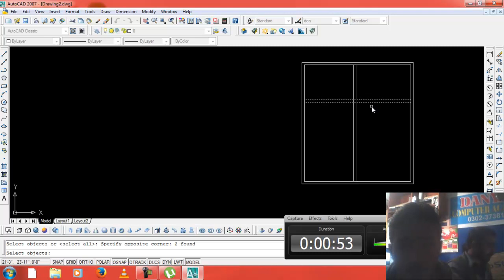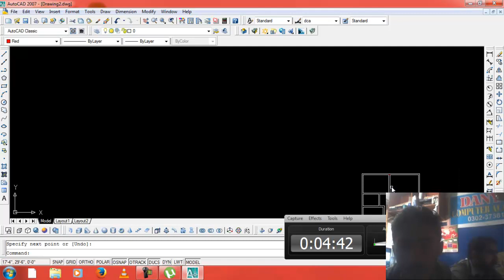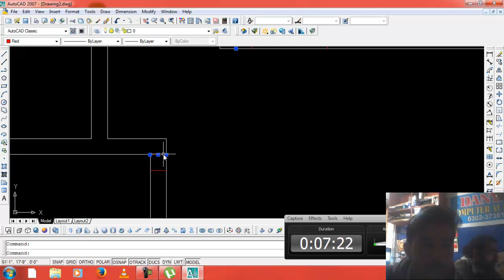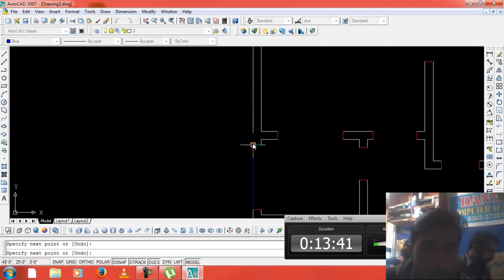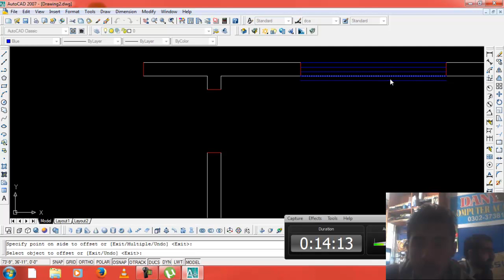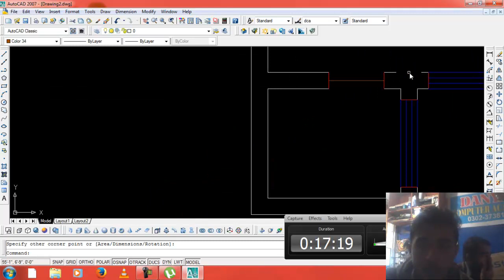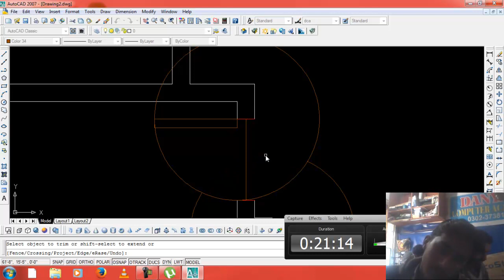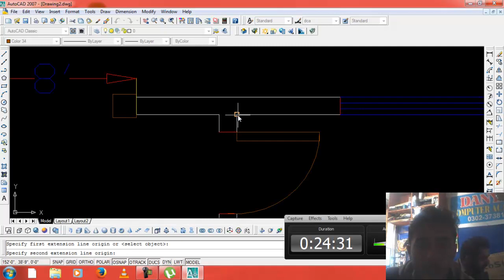autocad basic 2d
Daniyal Computer Academy
This is a computer academy at Quaidabad Distt Khushab Punjab Pakistan
Course available are
MS Office
Internet
Networking / Hardware
Graphics Designing
Web Designing
Programing
AutoCAD
3D Max
and much much more advance course.